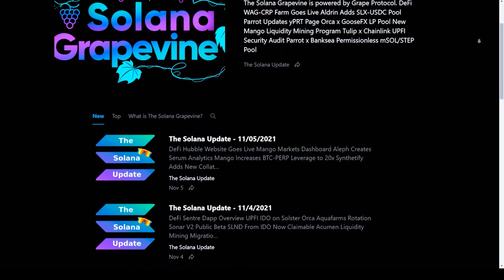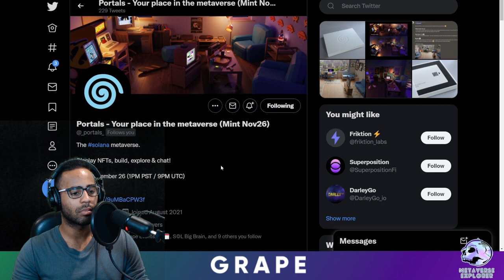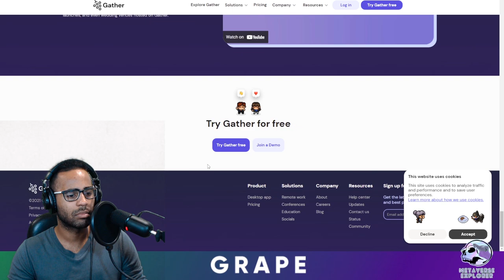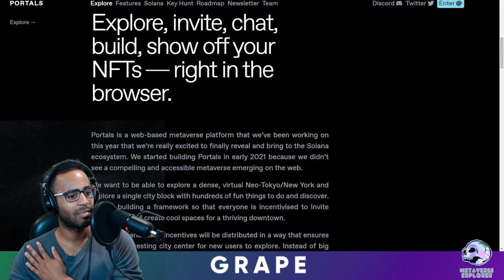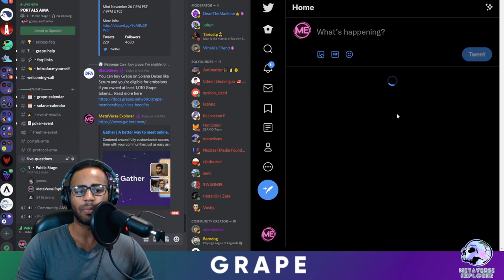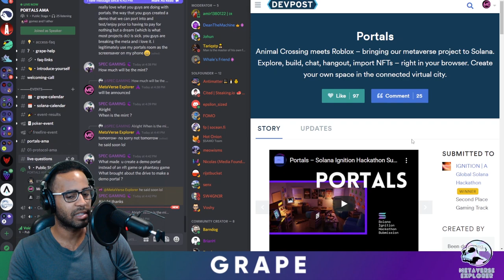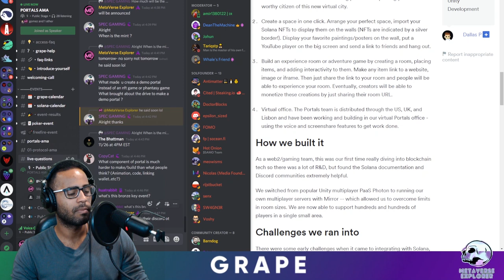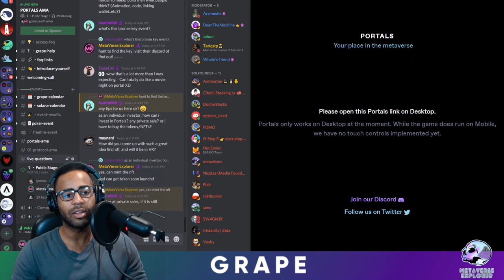Portals | Build your MetaVerse on Solana | An AMA with the co-founder Gomez!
In this AMA we chat to Gomez, created solanas first NFT viewing and portal platform, I look forward to creating a dungeon crawler or puzzle room!

Tutorials
New Platforms
New DEXs
New Games
& Much More!

Timestamps:
00:00 Start

Wax Wam address- 2kraw.wam
Solana domain- amawithme.sol

FTX Blockfolio
Trade Bitcoin, Doge, and other crypto with zero fees on FTX.